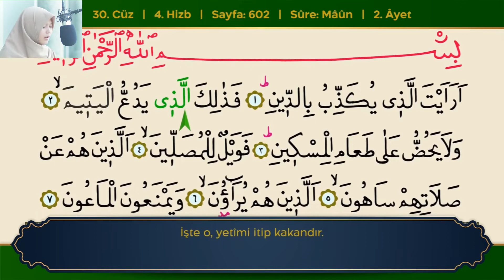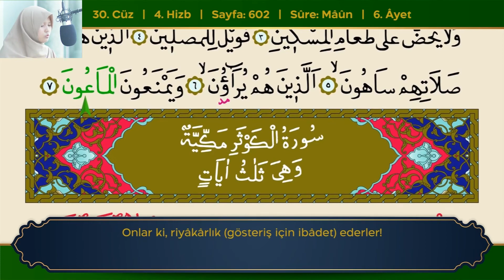Kur'an-ı Kerim - Maun Suresi - Yosi Nofita Sari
Eser: Kur'an-ı Kerim
Sure: Maun Suresi
Okuyan: Yosi Nofita Sari